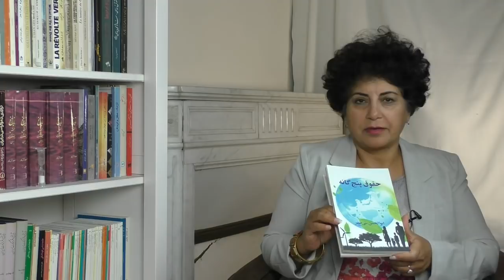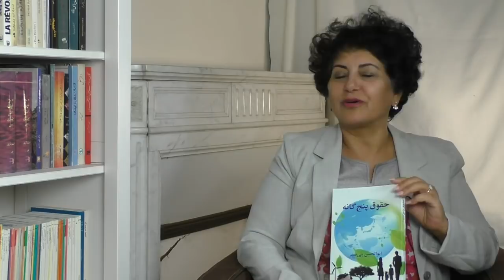حقوق پنجگانه اصول حاکم بر قانون اساسی پیشنهادی به ملت ایران (۱۱):مصاحبه با آقای بنی صدر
Abolhassan Banisadr 97-10-26=قایل صوتی
بنی صدر: در جریان انقلاب ما یک سیاست جهانی پیشنهاد کردیم که جهان بر اصل موازنه عدمی یک شورای مدیریت پدید بیاورند که این مسئولیتش برخوردار کردن عموم انسانها باشد از حق صلح و حق رشد به ترتیبی که نیروهای محرکه در سراسر جهان در خدمت انسان و عمران طبیعت قرار بگیرد...
این حقوق پنجگانه دنباله همان فکری است که سیاست جهانی پیشنهاد میکرد برای مدیریت جهانی به ترتیبی که توضیح دادم ، این شدنی نیست مگر اینکه جامعه ها در درون خودشان ، روابطشان روابط حق با حق بشود یعنی همه انسانها از حقوق برخوردار باشند تا بتوانند جامعه ها هم بر اصل موازنه عدمی رابطه حق با حق برقرار کنند بر وفق حقوق ملی ، پس این حقوق پنجگانه یک بعد جهانی دارد ، خاص ایران نیست ، امیدوارم ایرانیها بشوند الگو برای جهان اما این یک فراخوان است به جامعه بشری که اگر میخواهی این کره زمین محیط زیست سالم بشود که نیست ، نسلهای آینده در این محیط زندگی بکنند ، جنگ از میان برخیزد و جایش رشد انسان و عمران طبیعت بنشیند ، حقوقمند بشو. این پیام این کتاب حقوق پنجگانه است...مصاحبه تلویزیون سپیده با آقای بنی صدر، چهارشنبه ۲۶ دی ۱۳۹۷
صفحه رسمی تویتر،اینستا گرام ،فیسبوک ، تلگرام و سایت آقای بنی صدر
کتاب حقوق پنج‌گانه از ابوالحسن بنی‌صدر
فایل تصویری

اصول این حقوق پنج‌گانه که امیدواریم روزی اصول همه قانون‌های اساسی کشورهای جهان بگردند و عمل به آنها، همه انسانها را شهروندان جامعه جهانی بگرداند، اصول قانون اساسی می‌شوند که به مردم ایران پیشنهاد می‌شود. قانون اساسی همراه با برنامه عمل و قانون اساسی دوران گذار، در یک مجلد، در اختیار مردم ایران قرارخواهند گرفت.
برای پیاده کردن کتاب اینجا را کلیک کنید
فرمات پی دی اف

پخش مستقیم مصاحبه با آقای بنی صدراز تلویزیون سپیده استقلال و آزادی چهارشنبه ها ساعت پخش ۹/۵ الی ۱۰/۵شب به وقت ایران.
باز پخش برنامه هر جمعه صبح از ساعت ۱۰/۵ الی ۱۱/۵
  HOTBIRD .  Frequency:11054 - H. Symbol Rate: 27500  Fec 5/6